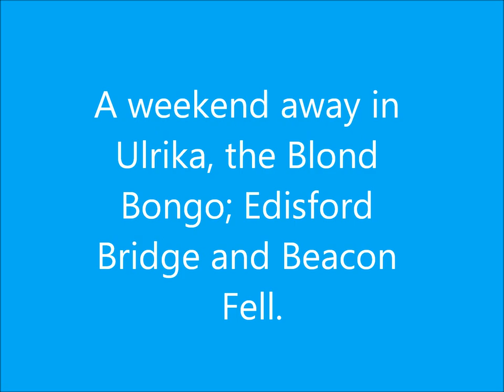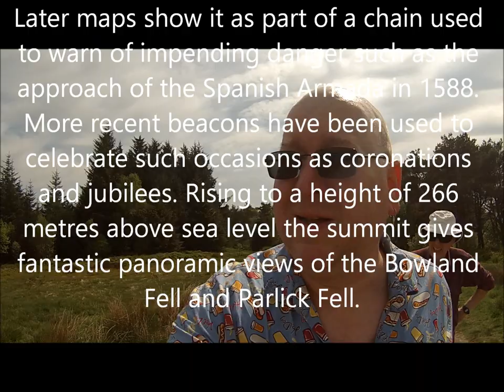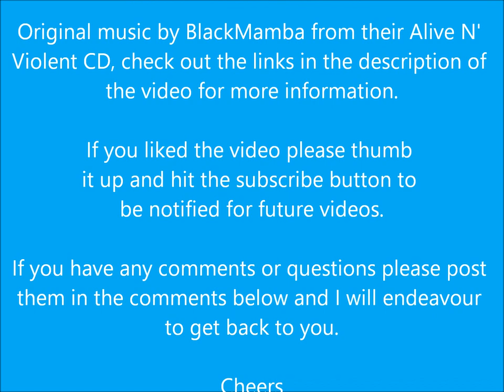Edisford Bridge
A video of our Bongo weekend away at Edisford Bridge, we went and found a geocache while walking our two miniature Schnauzers; Izzy and Belle, and on the way home we went for a walk up Beacon Fell.

Cheers,

Schnuz.